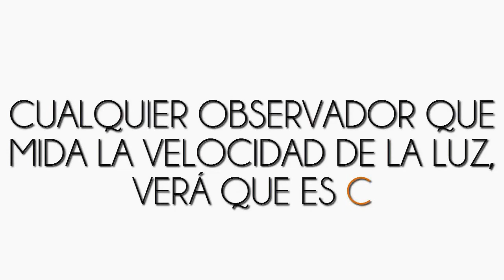La Relatividad Especial de Einstein CienciaClip #2017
ESPAÑOL
Mi video para el concurso "Ciencia Clip", en el que hablo sobre como se comporta el espacio y el tiempo si se viaja muy rapido. Spoiler: Hace cosas muy raras!!!
ENGLISH
My video for the "Science Clip" contest, in which I talk about how space and time behaves if you travel very fast. Spoiler: It does very strange things !!!